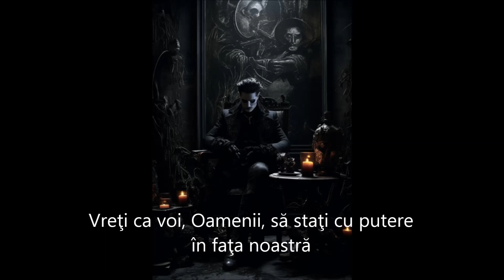Vizita THE OVERCOMERS OF DEATH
Its about...The Story of Resurrection.
Everything starts with a love story. He Dani. She Dana. After a long time, they see each other again, they like and love each other. One day, however, she falls ill and dies. Maddened by grief, he decides to go out into the World to seek the lost Power of RESURRECTION. Well, this is where the epic journey through the World and history begins, which leads Dani to the adventure of his life and finally, to the RESURRECTION of his beloved, Dana.